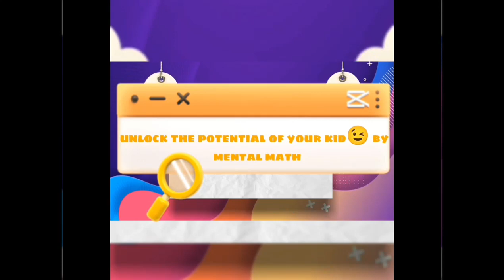Reema_International_School 🚀 Roaming in The Future 🚀